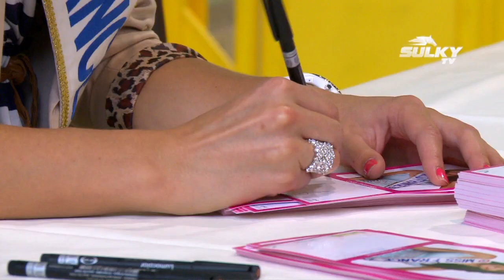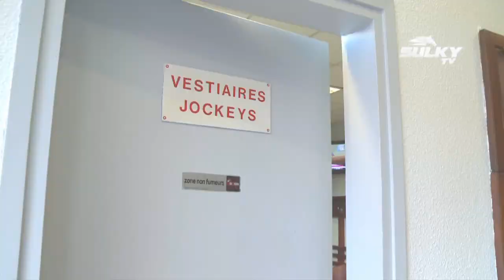Miss France, au sulky sur l'hippodrome d'Enghien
Notre Miss France 2011, Laury Thilleman était présente samedi 23 juillet pour des séances de dédicaces avec son public. Elle s'est elle aussi essayée avec plaisir aux courses au trot ! Découvrez toutes nos dernières vidéos sur notre nouvelle Chaine : Le Trot TV